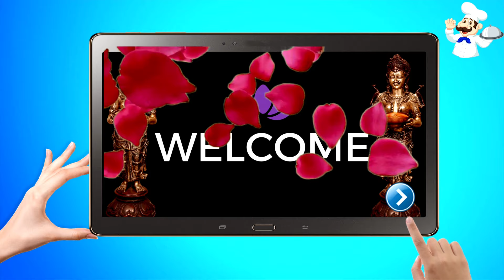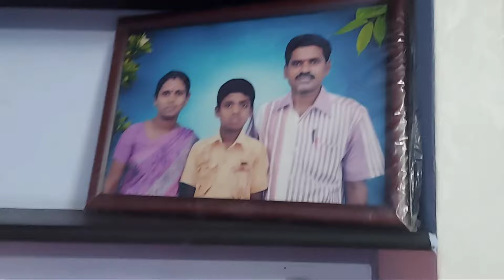LIVING ROOM MAKEOVER || small living room makeover| part -2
Budget friendly living room makeover ideas.How to decorate a small living room in a budget. DIY Home decor ideas. Living Room Interior ideas . Living room Tour. Hope you will enjoy watching this video. This is part 2 of the Living room makeover video.

living room oraganiztion part-1
வீட்டை அலங்கரிப்பது எப்படி - சிறிய பட்ஜெட் ஐடியா

Living Room Makeover in a Budget - Part 2 -  Living Room Interiors and Decorating ideas

Hii friends!
Nanbargal anaivarukum vanakum🙏

suguna's home making

Follow our channel to learn and get better  Ideas👍

Suguna's home making 🤝